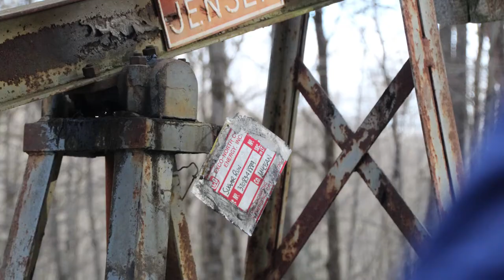Unknown Site on Fire Road, McKean County, PA (March 2020)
Unknown Site on fire road, API #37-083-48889
Corydon Township, McKean County, PA
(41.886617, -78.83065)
Filmed 3/9/2020